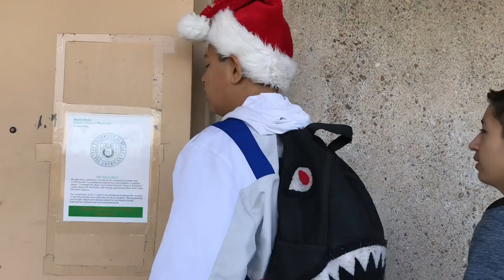Telling Random People Merry Christmas At School Prank!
School prank Vlog for vlogmas . Today we’re going to be telling random people at our school merry Christmas.